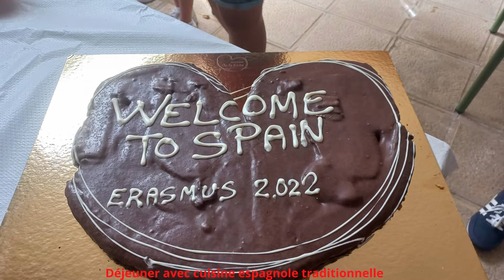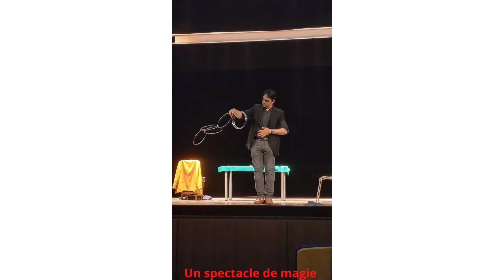Espagne, Mondejar, mai/juin, 2022 COVID19 Agenda 2030-Ne laisser personne de côté 1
Projet Erasmus+